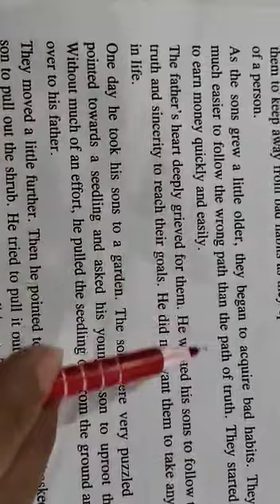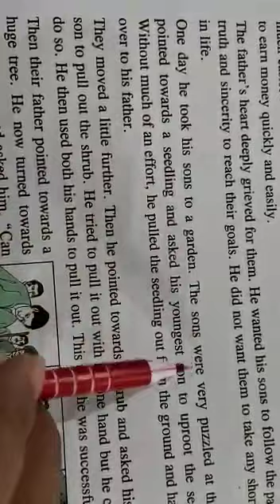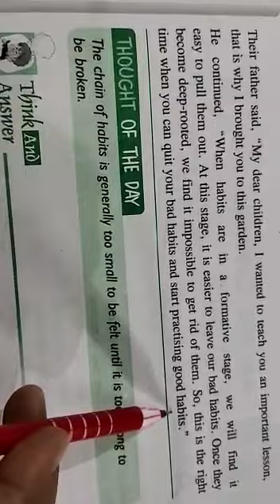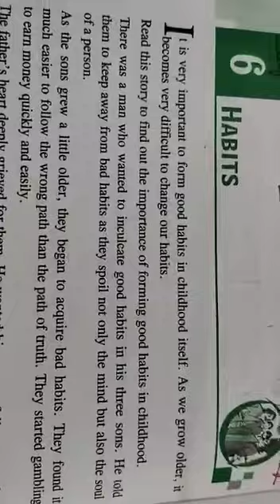Std-vii Moral science chapter 6